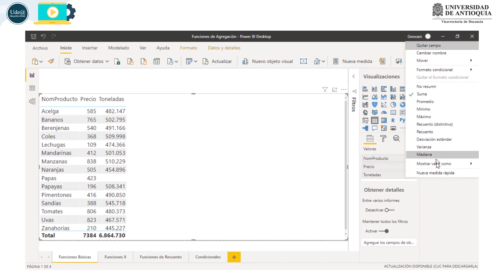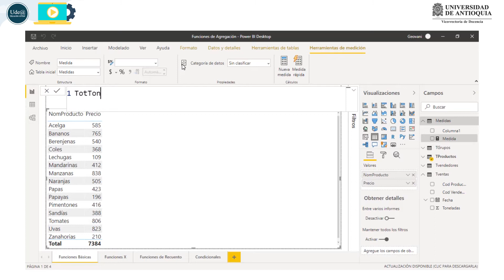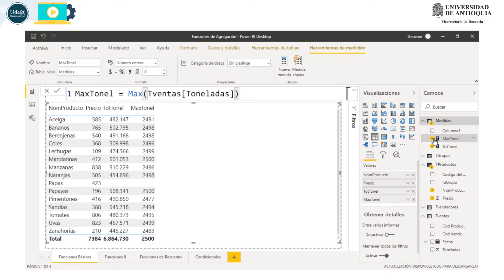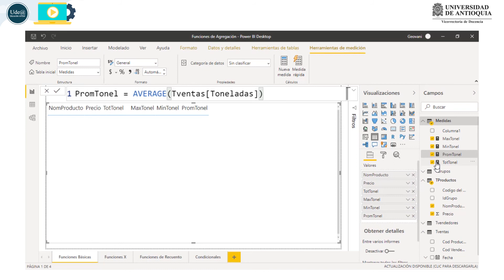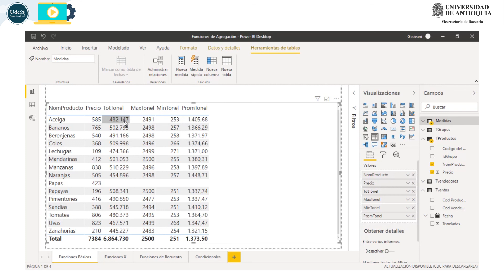Funciones de agregación básicas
Uso de funciones de agregación básicas para añadir información a tablas de datos.